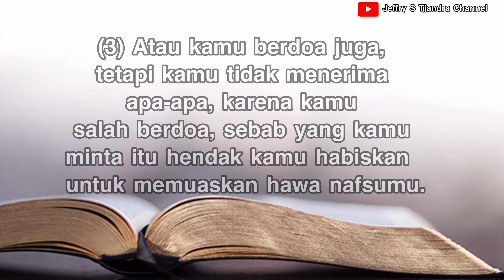Jeffry S Tjandra - Ibadah Minggu Online 25 Oktober 2020 Pukul 20.00 WIB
Ibadah Minggu Online 25 Oktober 2020 Pukul 20.00 WIB

Title: Jika Jiwaku Berdoa
Translation: Jeffry S Tjandra

Title: Seperti Yang Kau Ingini
Lyrics: Jonathan Prawira
Arr: Ruth G. Notes

Acc. BCA 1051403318 a/n: Jeffry Stefanus Tjandra

Terima kasih untuk doa dan support dari saudara-saudari terkasih sehingga Channel ini bisa lebih berkembang untuk kemuliaan Tuhan Yesus Kristus.